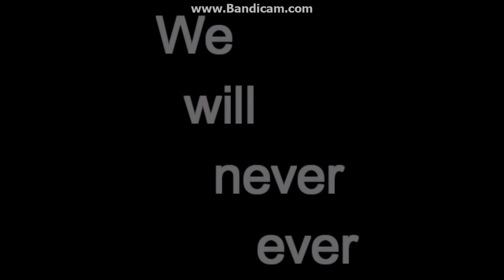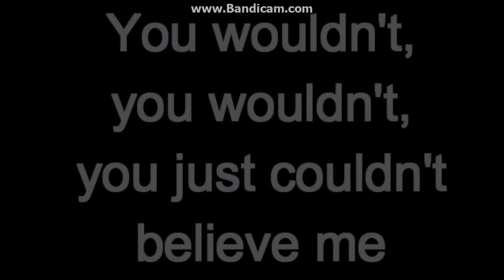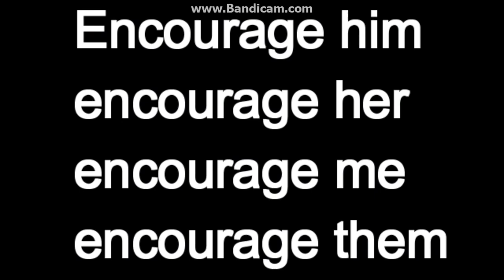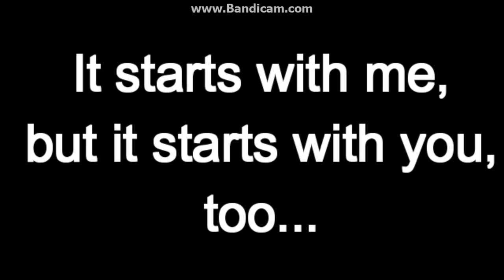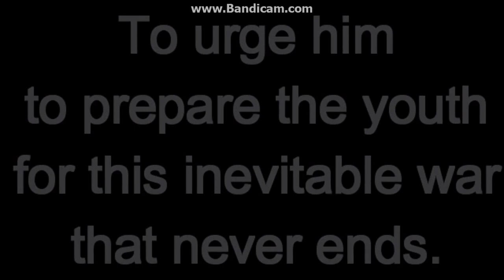English 334 Black Arts Movement Project